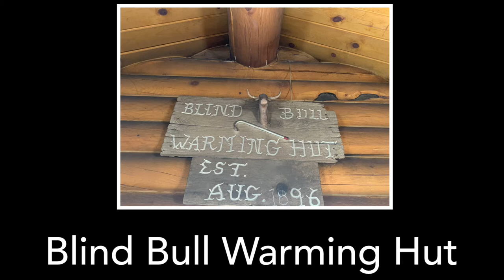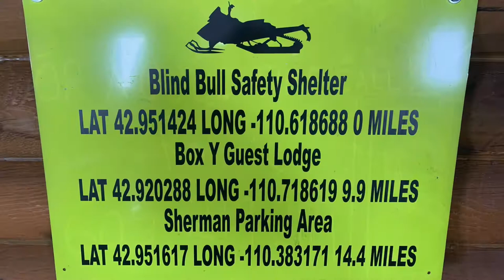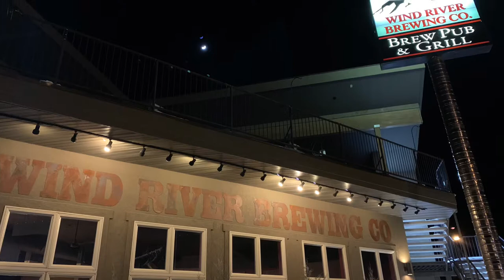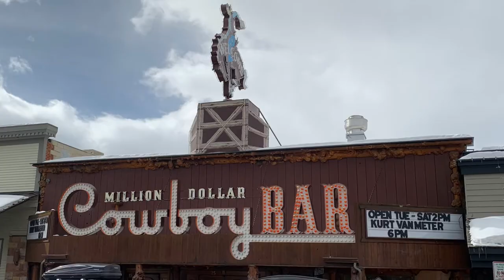Snowmobiling Trip - Pinedale, WY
Unforgettable snowmobiling experience with Truett and Rob in Pinedale, WY.